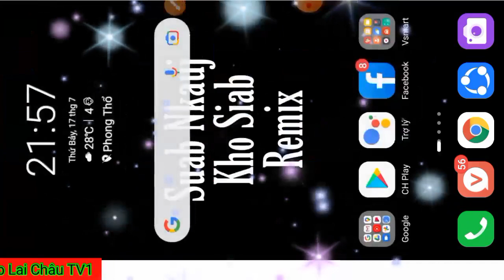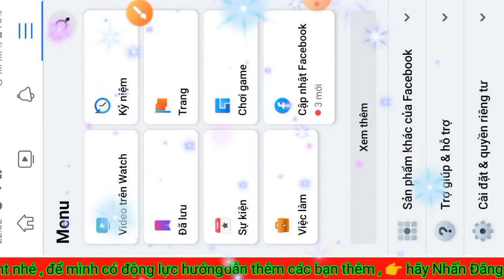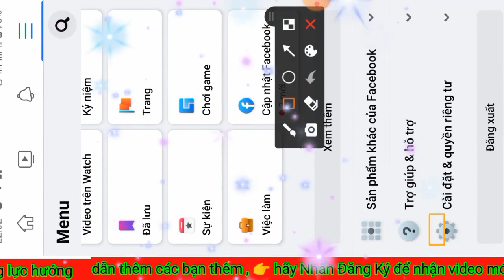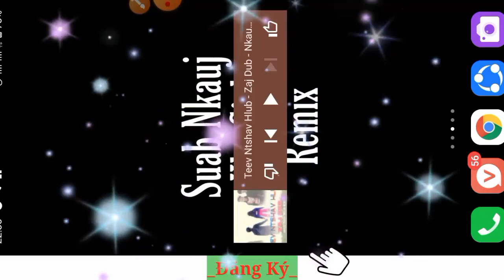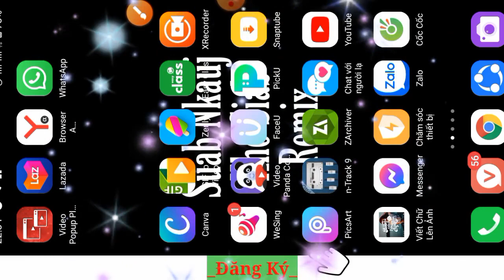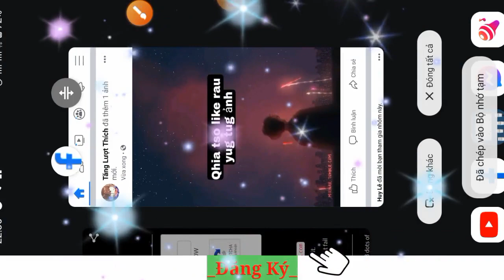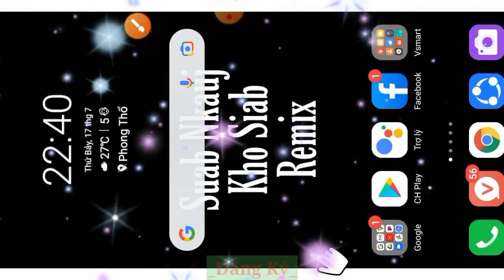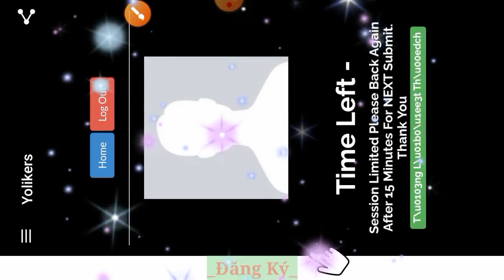Qhia tso like saum Facebook tau ntau heev | Tub Hmoob Lai Châu TV1